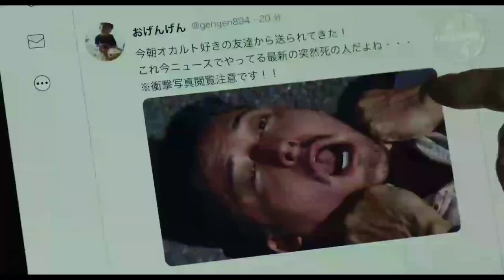O CHAMADO 4: SAMARA RESSURGE Trailer Oficial Brasileiro (2023)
🎟Tudo para você ficar por dentro dos grandes lançamentos.

🎬SINOPSE

As pessoas que assistem a um vídeo amaldiçoado morrem repentinamente. Essas mortes ocorrem em todo o Japão. Ayaka Ichijo é uma estudante extremamente inteligente com um QI de 200 que terá que revelar o mistério do vídeo amaldiçoado para salvar a vida de sua irmã mais nova que assistiu para se divertir. Ring 4 segue Ayaka Ichijo (Fuka Koshiba), uma estudante que é cética em relação ao vídeo e à lenda que o cerca, que se tornou uma sensação viral. Ela logo descobre que sua irmã Futaba (Yuki Yagi) viu uma cópia da fita e descobre que a morte dela não ocorrerá em sete dias, mas em 24 horas, levando-a a desvendar a maldição de Sadako para salvá-la, Ela está acompanhada de seu namorado Oji Maeda (Kazuma Kawamura), bem como o talentoso médium e cartomante Mestre Kenshin (Hiroyuki Ikeuchi)..

Confira a classificação indicativa do filme.

27 de abril de 2023 No cinema / 1h 40min / Terror
Direção: Hisashi Kimura
Roteiro Yūya Takahashi
Elenco: Fûka Koshiba, Kazuma Kawamura, Mario Kuroba
Título original Sadako DX